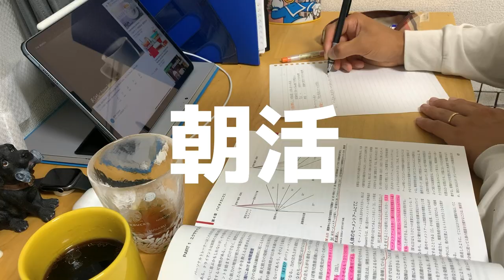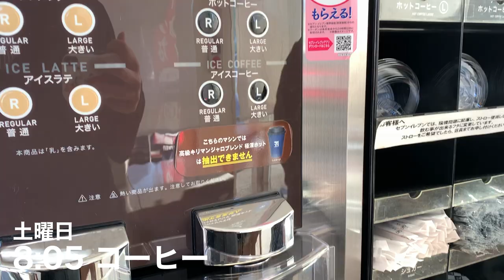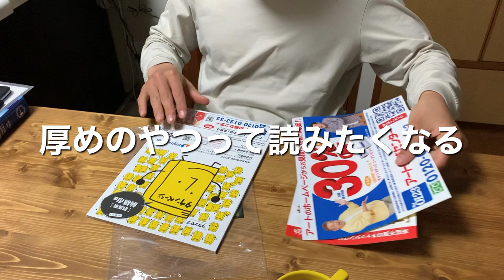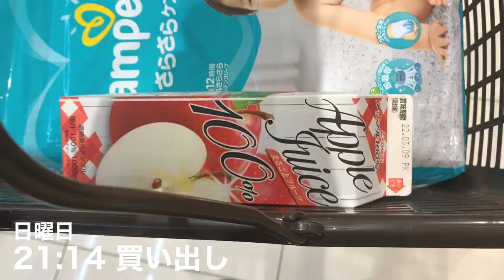【久しぶりの半日オフ】アラサー地域リーガー 社会人サッカー選手の日常VLOG 156話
👕アパレルブランド【caneta.】
購入先：base

→FC東京U-15深川→前橋育英
→Brasiris.F.C→C.A.Votuporanguense
→藤枝myfc→アスルクラロ沼津→ラインメール青森
→アルテリーヴォ和歌山
→tonan前橋
・プラントベースダイエット中心の食事を実践中
　(動物性食品を極力避けてます)
・趣味＊筋トレ
・NSCA-CPTの資格勉強中
・大事にしている言葉
　“感謝、挑戦”
　“どんな道も自分にとってはそれが近道”
・目標
　:スポーツをやる人のためのジムを作る
　:現役中の事業立ち上げ（収入の柱を増やす）
　:街の人が楽しめて選手が愛されるクラブを創る